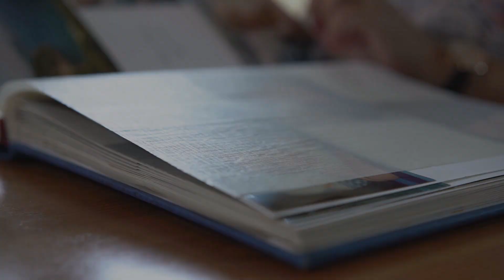🤔🔍 Wie fühlt sich die Beta Thalassämie an? Thalassämie major – Thalassämie minor / Thalas & me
Die Symptome von Menschen mit einer schweren β-Thalassämie beginnen meist schon in den ersten Lebensmonaten mit blasser oder gelblicher Haut, Müdigkeit, Atemnot und raschem Herzschlag. Dann können Entwicklungsverzögerungen, eine vergrößerte Leber und Milz, sowie Knochenverformungen dazu kommen.

Unsere Protagonistin Katarina berichtet von ihrer Zeit als Kleinkind, dass sie so schwach war, dass sie auf Grund ihrer Krankheit immer wieder ohnmächtig wurde. Der Besuch eines Kindergartens war undenkbar. Erst mit 4 Jahren diagnostizierte man ihre Thalassämie und begann die Behandlung durch Bluttransfusionen.

Obwohl sie in ihrer Behandlung gut eingestellt ist, fühlt sie sich vor den Bluttransfusionen schlecht, ist ohne Energie und hat Kopf- und Knochenschmerzen.

Kostas berichtet davon, wie er lernen musste mit den Symptomen umzugehen, sich nicht mit anderen Menschen zu vergleichen und zur Not auch Hilfe zu suchen.

Thalas & me. Informier dich jetzt.

- Ein Filmprojekt über Thalassämie auf Deutsch